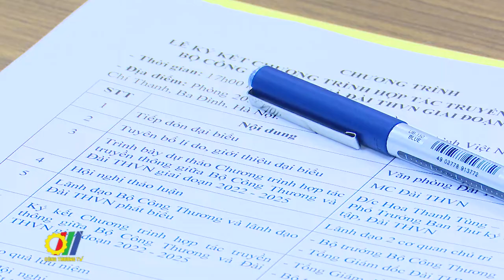Ký thỏa thuận phối hợp công tác giữa Bộ Công Thương và ĐTH Việt Nam giai đoạn 2022 - 2025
Mới đây, Tại trụ sở Đài Truyền hình Việt Nam, Bộ trưởng Bộ Công Thương Nguyễn Hông Diên và Tổng Giám đốc Đài Truyền hình Việt Nam Lê Ngọc Quang đã ký Thỏa Thuận phối hợp công tác giữa hai cơ quan giai đoạn 2022 – 2025…